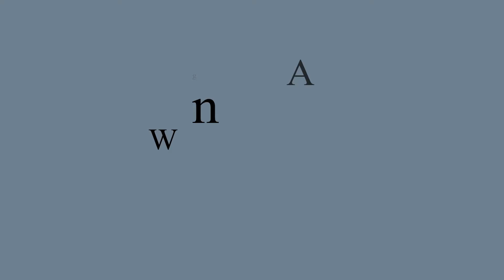Bruntinthorpe Hunters 2016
The 2 Hunter runs from Bruntingthorpe Aug 2016.  WT806 (GA.11) on its own in the first run, and then the twin seater XL565 (T.7) joins for a double run